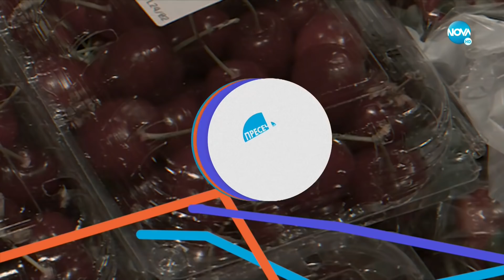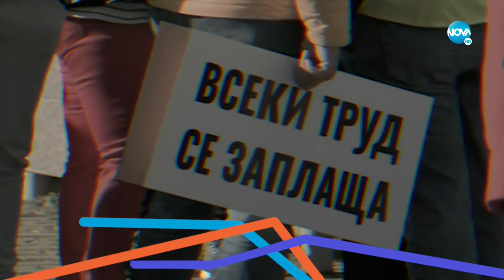Пресечна точка (13.04.2022)